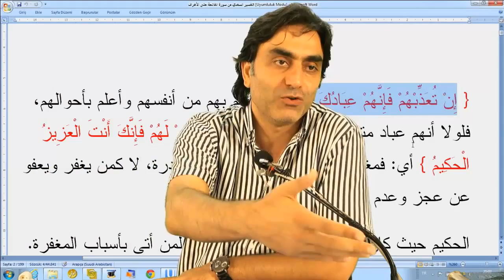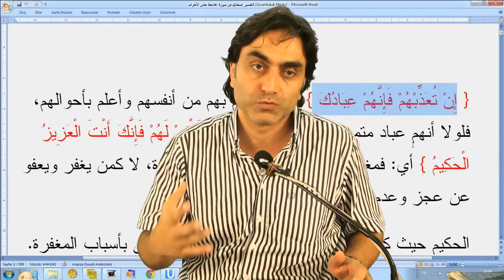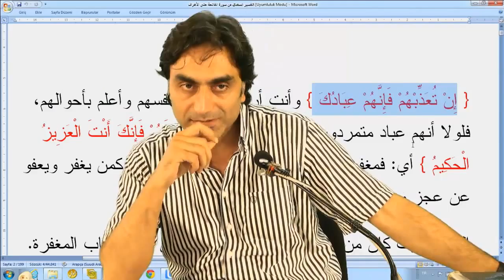Gerçekleşen olaylara Allah Azze ve Cellenin asla zulmetmeyeceğini bilerek bakmalıyız!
Babası koca otobüsün altında kalmış öyle parçalanmış ki ceset tanınmaz hale gelmiş, evladı diyor ki, babam çok iyi biriydi böyle bir ölümü hak etmemişti!